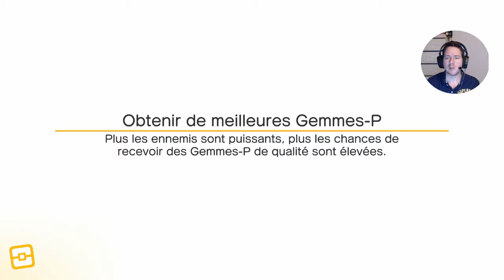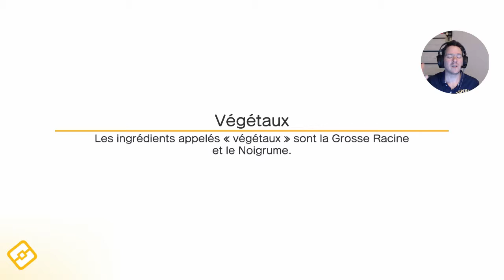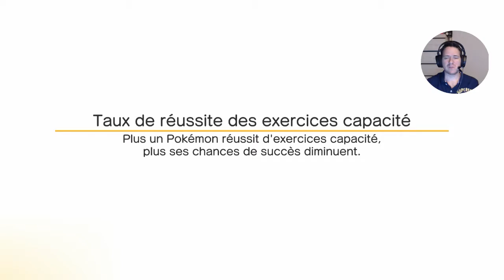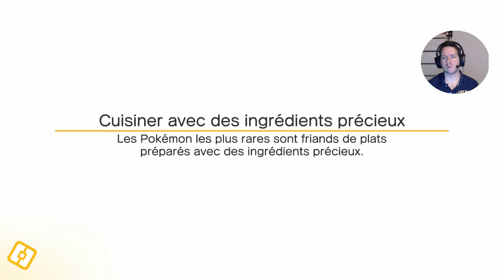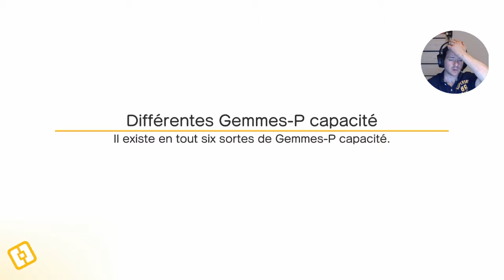POKEMON QUEST NINTENDO SWITCH ARRIVEE DE SMOGO #08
Votre arcade cabinet :